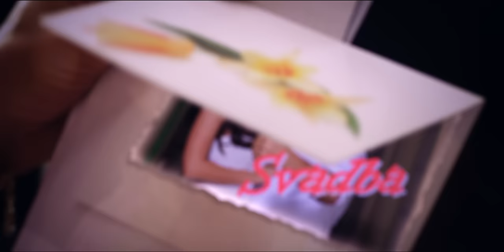ĐOGANI - Hej tugo moja - Official video HD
Izvršni producent: Đ. ĐOGANI

Uključi 🔔 da dobijaš obaveštenja za sve nove pesme!
ZABRANJENO je reupload-ovati na svoj lični kanal zbog kršenja autorskih prava i kvarenja zvuka i nepotrebnog gomilanja na YouTube-u! Svako kačenje Video spota na YouTube, biće prijavljeno YouTube administratorima. Sva autorska i izvođačka prava su zaštićena.